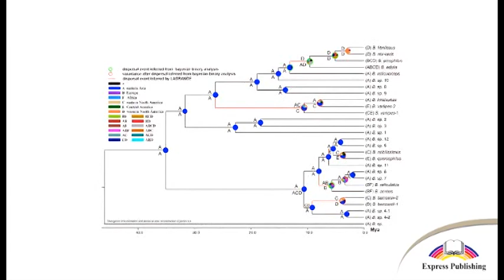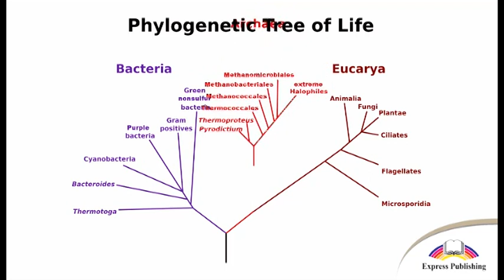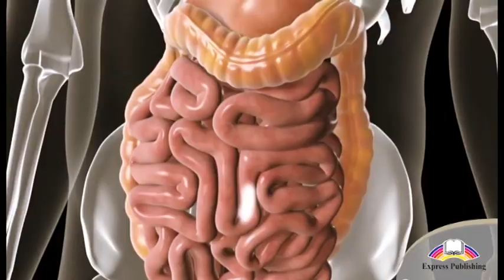Module 1 Video 5 Carl Woese